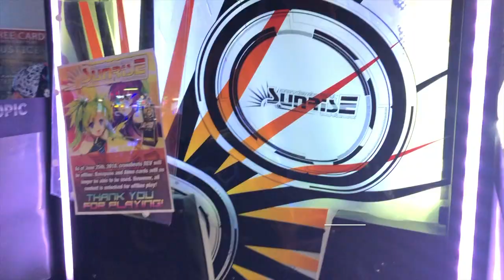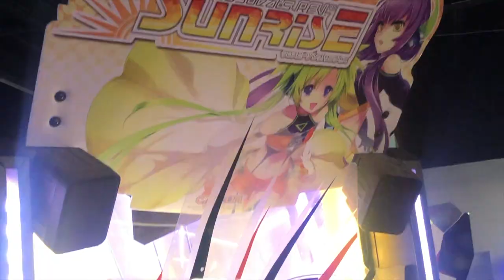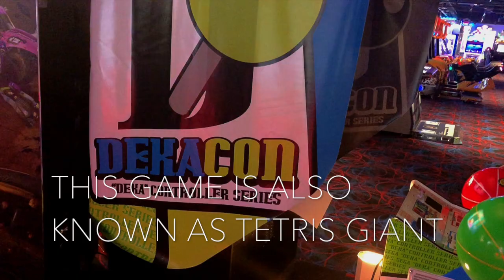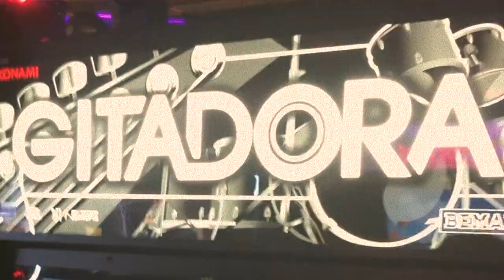More Fun at Round 1 with Spencer Part 2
We had so much fun that week at the arcade and camping. That goat was so cool!! Tried some new editing tricks.